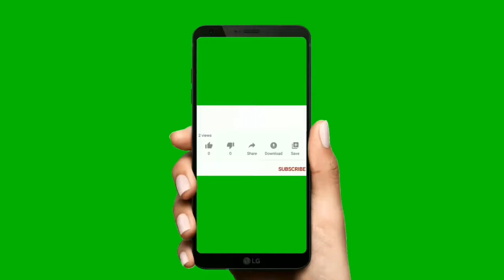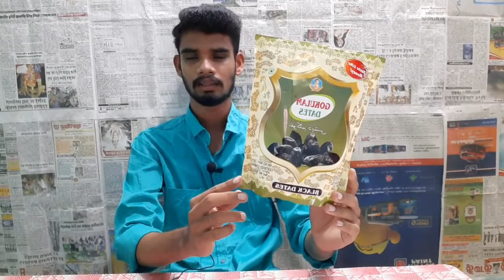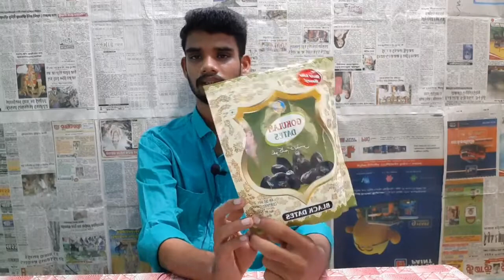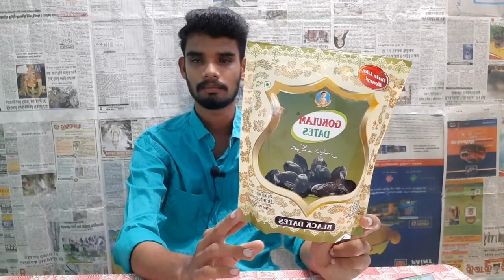Gokulam Black Dates Review in Tamil